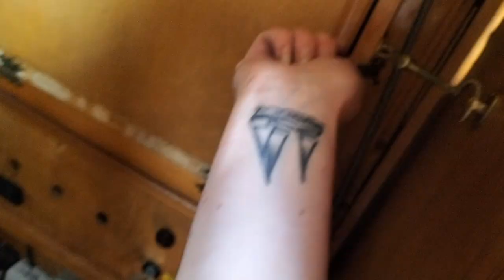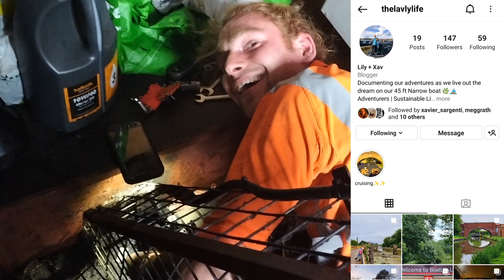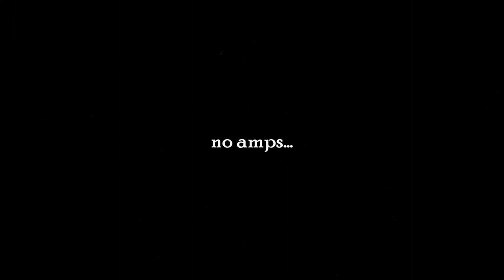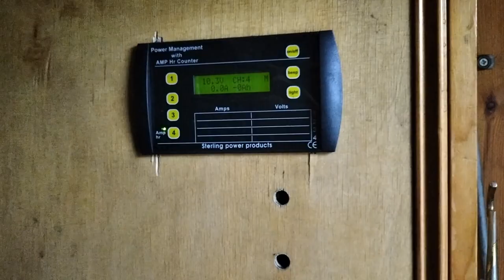Ep 81: Getting down and dirty changing a fan belt!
How do you change a fan belt if you've never done it before? Give it a go! Lizbef learns the greatest way how to progress on a boat is to roll up your sleeves and be willing to try!